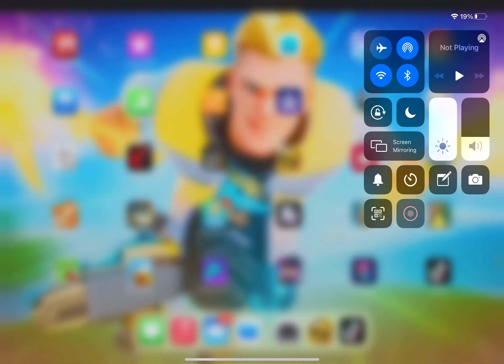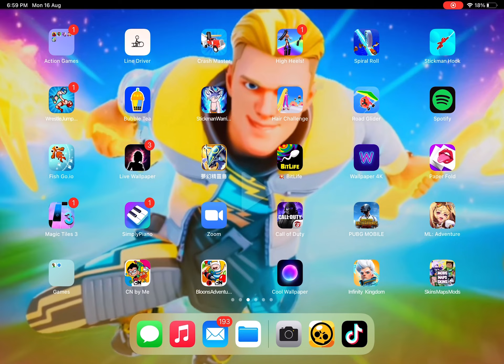Playing brawl star & among us after brawl stars